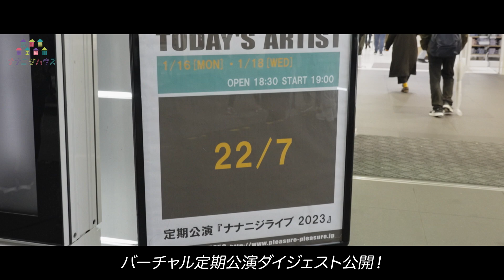22/7 定期公演 『ナナニジライブ2023 #1』 (2023.01.16)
22/7 公式ファンクラブ「ナナニジハウス」入会はこちら♪

後輩メンバー8名による定期公演『ナナニジライブ 2023』開催中！

22/7 定期公演 『ナナニジライブ2023』 SPECIAL SITEでは
毎公演ごとに舞台裏メイキングやライブ映像をまとめた「バーチャル定期公演」を公開中です！
※ナナニジハウス会員限定となります。スマートフォンよりログインの上、ご視聴ください。

Movie: 五味奏

■22/7 定期公演 『ナナニジライブ2023』 SPECIAL SITEはこちら

■『22/7 LIVE at 東京国際フォーラム 〜ANNIVERSARY LIVE 2022〜』

2022年10月22日・23日に、東京国際フォーラム ホールAにて、デビュー５周年を記念して開催された『ANNIVERSARY LIVE 2022』をライブ映像商品化！

■11th single「タイトル未定」
発売日：2023年4月5日(水)

■『空のエメラルド』music video（TVアニメ『22/7』エンディングテーマ／5thシングル『ムズイ』収録楽曲）

22/7(ナナブンノニジュウニ)スタッフtwitter